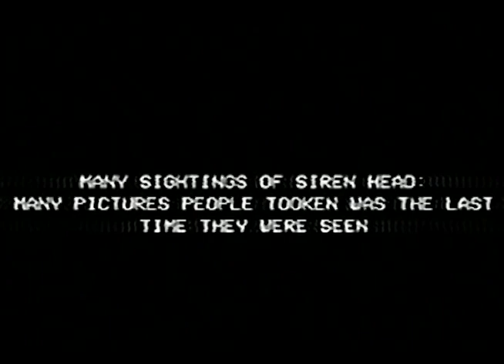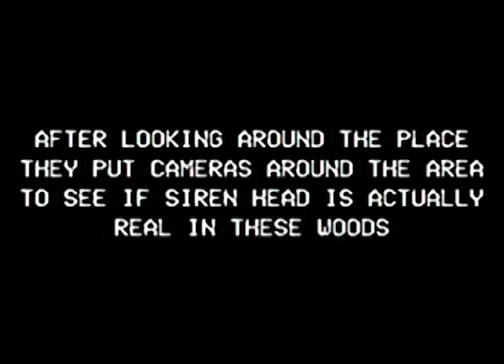The Siren Head Tapes Vol. 1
Siren Head Is Going Insane, The Military Needs To Stop Him!

WARNING: This Video Contains Flashing Lights, Loud Noise And Disturbing Scenes

This Video Is Allowed In Reaction Videos :)

Softwares Used:
- Source Filmmaker
- Adobe Premiere Pro
- NTSCQT (VHS EFFECT)

All Inspired By:
- Modus Interactive